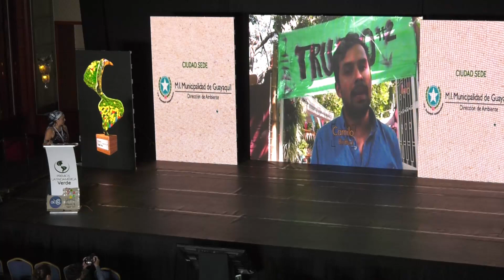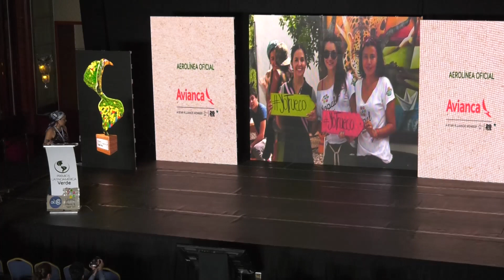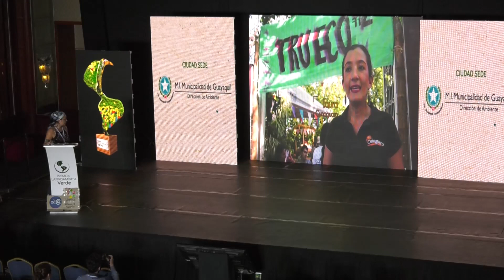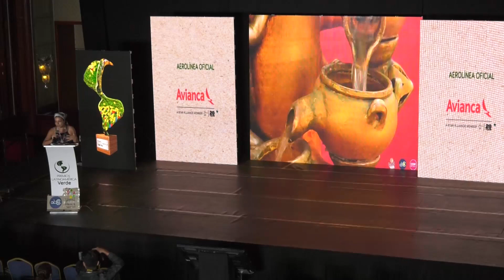Trueco - Cat.Producción y Consumo Responsable